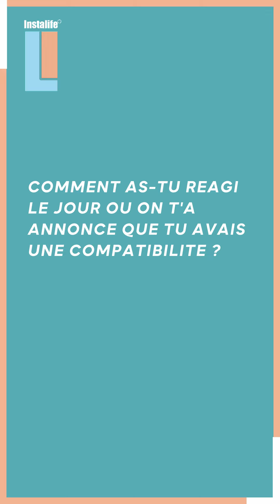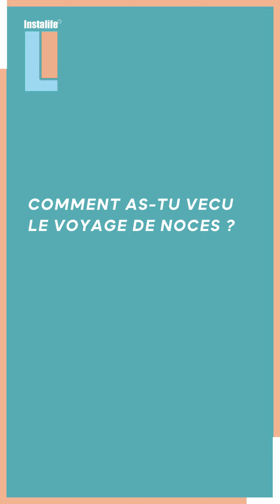Instalife TV : Florentin de "Mariés au premier regard"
"Mon approche de l'amour a complètement changé depuis l'émission"

▪ Sa verité sur ce que vous n'avez pas vu durant le voyage de noce

▪ Sa dernière relation avant l'émission

▪ Ce qu'il pense des tests de compatibilité

▪ Sa rencontre avec la famille de Jennifer

▪ Leur soirée de mariage

▪ La verité sur leur divorce

▪ Sa situation amoureuse actuelle

Merci à lui pour cette interview.